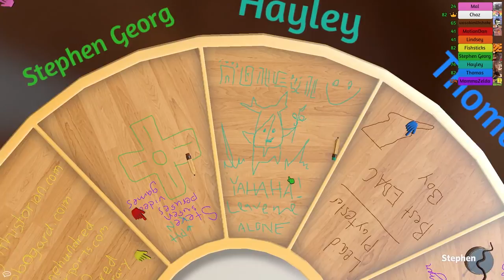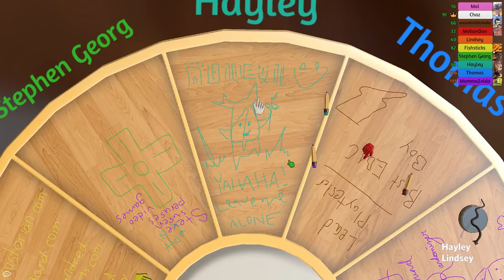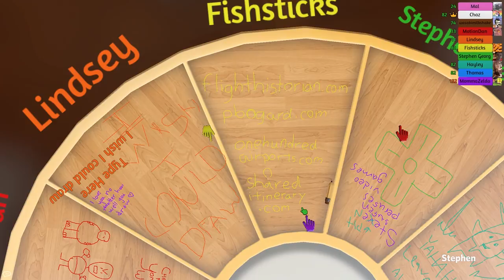"Beware of Blue Cards" - 1kBWC #18 | Stephen + Friends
LOOK AT ME WITH YOUR VOICE

Q: How do you play 1,000 Blank White Cards?
A: Each turn you play 1 card to any player's play area (including your own) or to the center (which affects everyone). Then you draw 1 card, your turn ends, and play continues clockwise. When the game ends (the deck is empty, or after a set number of rounds), you figure up everyone's points.

The beauty is that points aren't added up until the end, so until that time, anything can happen. Oh, and all the cards are made by YOU! :D

"New Land" by ALBIS
"Maybe This Time" by JR Tundra